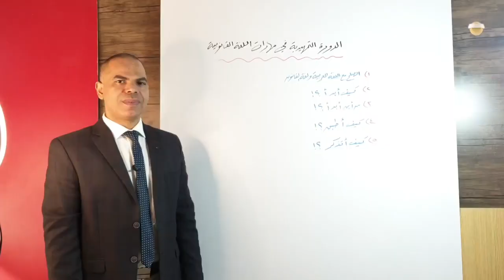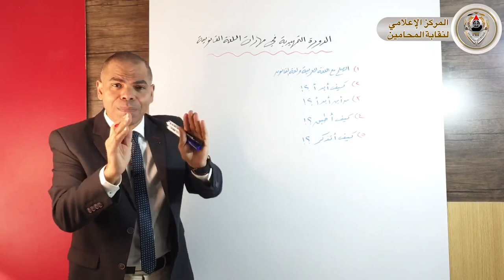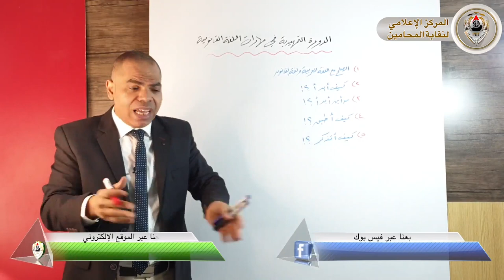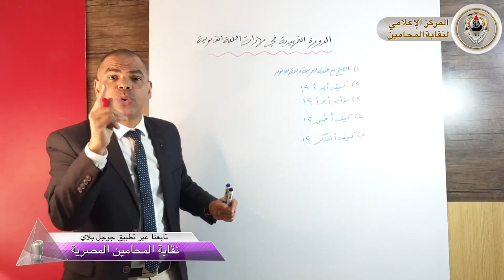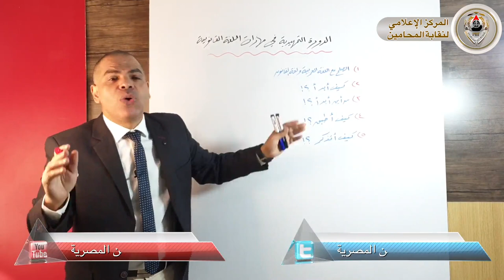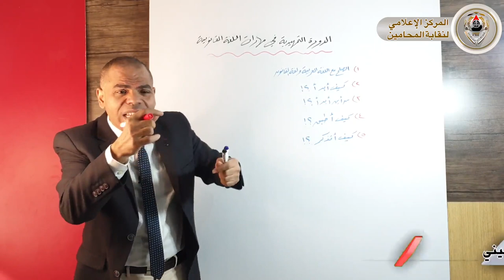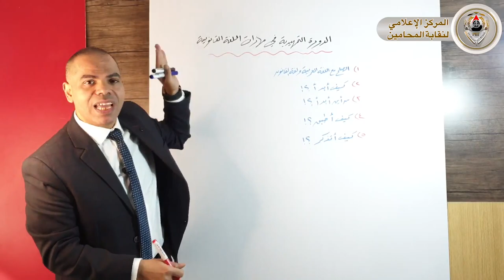«فيديو».. الدورة التمهيدية في مهارات اللغة القانونية «أهميتها وأهدافها»